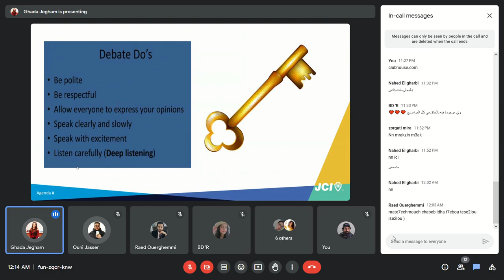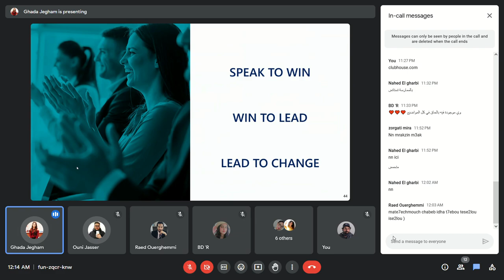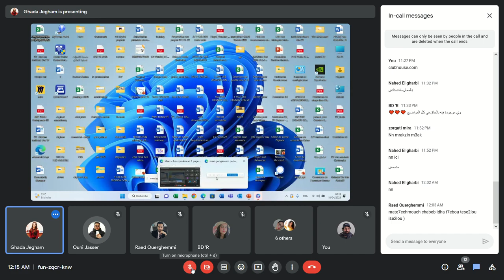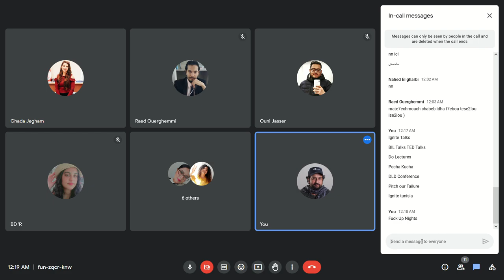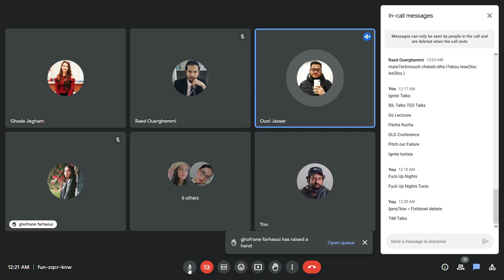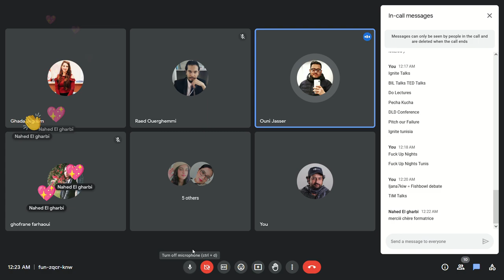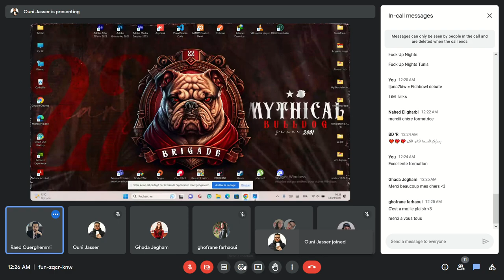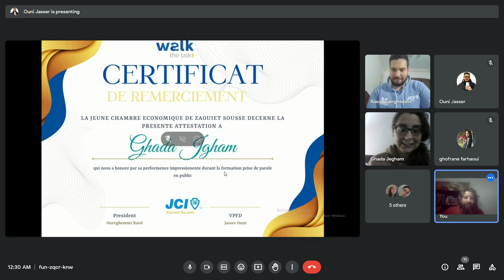Formation prise de parole en public - Partie 2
La jeune chambre économique de Zaouiet Sousse en collaboration avec SMC tunisia club a l'immense plaisir de vous inviter à assister à notre formation "Prise de parole en public" , avec notre chère formatrice Ghada Jgham qui a eu lieu le lundi 17 avril 2023 à partir de 22H a google meet.